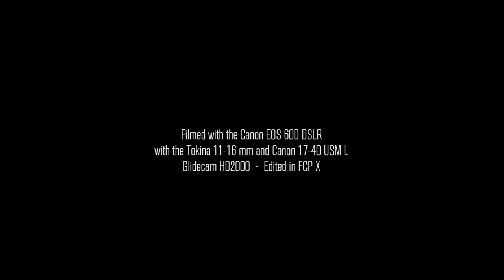USA Road Trip 2014 - Glidecam HD 2000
The best shots of our one month road trip through the west of the USA.

STATES:
• California
• Nevada
• Arizona
• Utah
• Colorado

MUSIC
Jason Mraz - 93 Million Miles

Shot with a Canon 60D with Tokina 11-16 mm lens + Canon 17-40 mm lens

All shots were done with a Glidecam HD2000.

Edited with FCP X

Road Trip West USA 2014